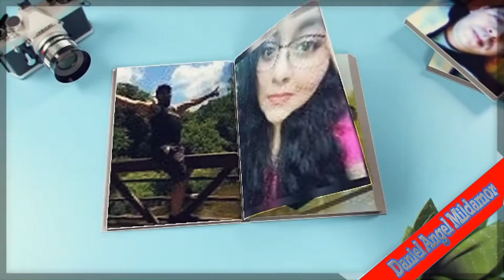10 canales imperdibles. Suscribete.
ESTOS SON CANALES DE GENTE MUY RESPETUOSA Y MUY FIELES. ABAJO ENCONTRARAN LOS LINK DE CADA CANAL.
Atención : los canales fueron puestos por orden de llegada en mi directo.